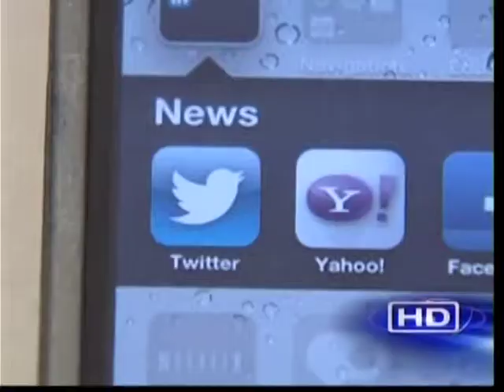CEO & Co-Founder of Spencer Ogden David Spencer-Percival on KTRK-TV ABC 13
The PR Boutique's client Spencer Ogden.

David Spencer-Percival, the CEO and co-founder of Spencer Ogden, the world's fastest growing energy recruitment agency, offers viewers expertise on how the booming Texas economy has brought more than half a million jobs to the state. With more than 18 years experience in the recruitment business, David offers insight to how the Eagle Shale Ford Play has already brought hundreds of thousands of jobs to Texas and more are needed.